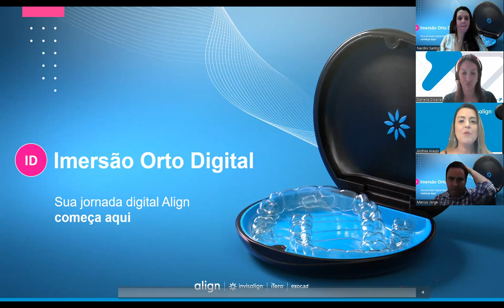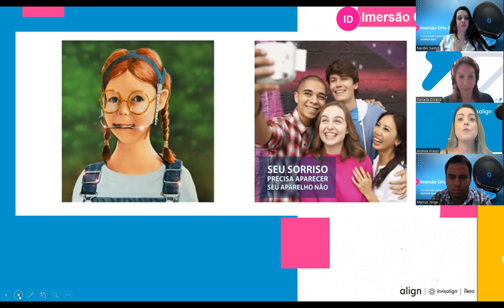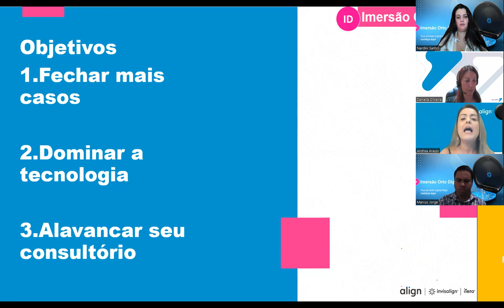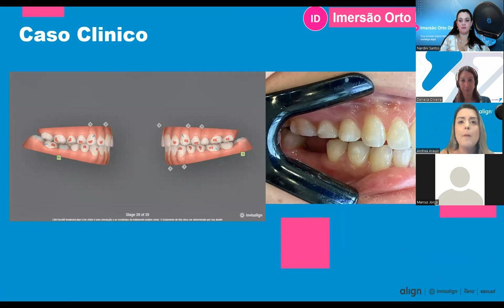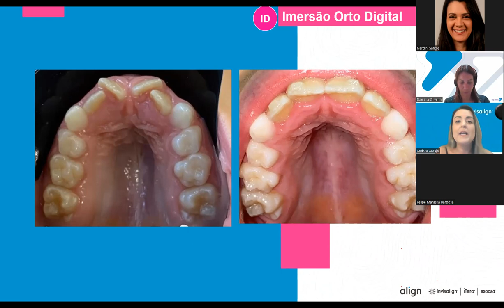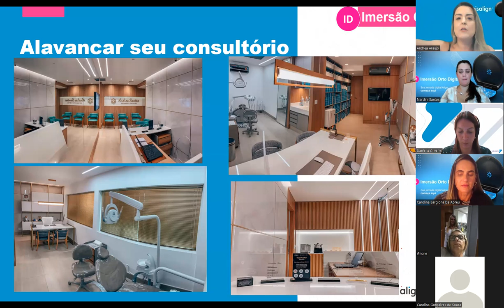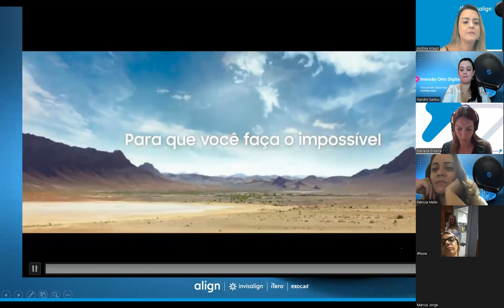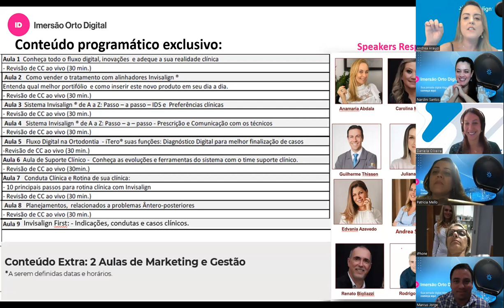Imersão Orto Digital - Dra Andrea Santos